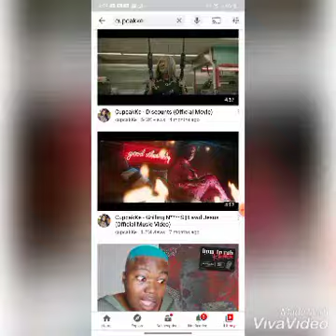RAPPER CUPCAKKE disses every rapper in the industry except NICKI MINAJ|| COME IN AND FIND OUT WHY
rapper cupcakKe disses damn near every current rapper.
It wasn't serious just funny as shit. Im pretty sure she wants to rob a muthfka because "they" stole her whole look and put it on somebody else.

Im just saying you can see the connection because caucasian outlets always call Lizzo a rapper but thats just a fun fact about CupcakKe!

8 d lil baby,
d block europe lil baby reaction,
baby d lil chopper toy,
lil baby brings out d blockcardi b asmr,
cardi b songs,
cardi b hair mask,
cardi b wap lyrics,
cardi b press,
cardi b live,
cardi b and offset,
cardi b and nicki minaj,
cardi b and megan thee stallion,
cardi b and nicki minaj fight,
cardi b anitta,
cardi b and bruno mars,
cardi b and hennessy,
a cardi b beat,
cardi b belly vibes,
cardi b birthday,
cardi b bruno mars,
cardi b blackpink,
cardi b back it up,
cardi b best moments,
cardi b bodak yellow live,
b cardi bruno mars,
b cardi b careful,
cardi b divorce,
cardi b drip,
cardi b divorce offset,
cardi b diss track,
megan a d cardi bcupcakke how to rob lyrics,
cupcakke how to rob reaction,
cupcakke reaction,
cupcakke diss,
cupcakke deep,
cupcakke song,
cupcakke gum lyrics,
cupcakke how to rob remix reaction,
cupcakke how to rob,
cupcakke and shane,
cupcakke audio,
cupcakke autism,
cupcakke album,
cupcakke acapella,
cupcakke and cardi b,
cupcakke ayesha,
cupcakke bird box,
cupcakke budget,
cupcakke biggie smalls,
cupcakke bass boosted,
cupcakke bird box reaction,
cupcakke barcodes,
cupcakke bts,
cupcakke bring me to life,
cardi b cupcakke song,
smack a b cupcakke,
cupcakke diss cardi b,
cupcakke shades cardi b,
cupcakke cpr,
cupcakke cartoons,
cupcakke clean,
cupcakke chungha,
cupcakke diss track,
cupcakke discount,
cupcakke deep thoughts video,
cupcakke dangled,
cupcakke elephant,
cupcakke elephant reaction,
cupcakke edit audio,
cupcakke exit,
cupcakke eden album,
cupcakke ephorize,
cupcakke eden album reaction,
cupcakke freestyle,
cupcakke fbe,
cupcakke ft nicki minaj,
cupcakke family guy,
cupcakke gum reaction,
cupcakke grilling,
cupcakke g herbo remix,
cupcakke hot pockets,
cupcakke halloween,
cupcakke homework,
cupcakke instrumental,
cupcakke instagram live,
cupcakke image,
cupcakke ig live,
cupcakke into the unknown,
cupcakke interview 2020,
cupcakke jesus,
cupcakke kash doll,
cupcakke katy perry,
cupcakke keep hope alive,
cupcakke keep it smelling like baby wipes,
cupcakke kflop,
cupcakke kill this love,
cupcakke like a drum
sukihana no one,
sukihana cupcakke,
sukihana whole lotta choppas,
sukihana diss,
sukihana fights,
sukihana love and hip hop,
sukihana diss cupcake,
sukihana reaction,
sukihana and c food,
sukihana and bill,
sukihana and,
sukihana abortion,
sukihana and nikki love and hip hop,
sukihana and cupcake,
sukihana and kamillion,
sukihana and cardi b interview,
sukihana birthday,
sukihana bunny,
sukihana beef,
sukihana best moments on love and hip hop,
sukihana blame trina lyrics,
sukihana big facts,
sukihana best of me freestyle,
sukihana beef with cupcake,
cardi b sukihana,
cardi b sukihana interview,
sukihana ft cardi b,
sukihanagoat cardi b,
sukihana and cardi b beef,
sukihana cupcake,
sukihana cupcakke bunny,
sukihana cuban doll,
sukihana crying,
sukihana cardi b,
sukihana cupcake diss,
sukihana choppa,
sukihana diss track,
sukihana drug dealer,
sukihana diss cupcakke reaction,
sukihana diss nicki minaj,
sukihana diss cupcake bunny,
sukihana diss reaction,
sukihana engaged,
sukihana eloho,
sukihana ethnicity,
sukihana engagement ring,
sukihana eyes,
sukihana essence,
sukihana eating,
sukihana forget to love me,
sukihana fight shay,
sukihana forget to love me lyrics,
sukihana ft sada baby,
sukihana gets engaged,
sukihana hoe,
sukihana how to rob,
sukihana hospital,
sukihana hair,
sukihana hit em up,
sukihana house,
sukihana interview,
sukihana instagram live,
sukihana i sold my soul,
sukihana in loving memory,
sukihana jerry springer show,
sukihana jerry,
sukihana jerry springer full episode,
sukihana kids,
sukihana kardashian,
sukihana kunta kinte,
sukihana love and hip hop fight,
sukihana love and hip hop best moments,
sukihana love and hip hop reunion,
sukihana live performance